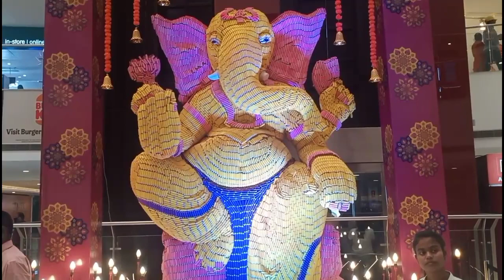लोजिक्स मॉल में दिवाली के उपलक्ष्य में ।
दिवाली के अफसर पर लोजिक्स मॉल में जो कि सेक्टर 58 में है। आज में उस में गया तो मुझ वहाँ के8 सजावट देख कर दिल खुश हो गया।
आप भी  जरूर एक बार हो के आएं ।
म्यूजिक   कइने मास्टर एप्प